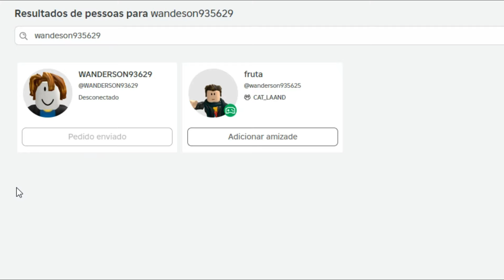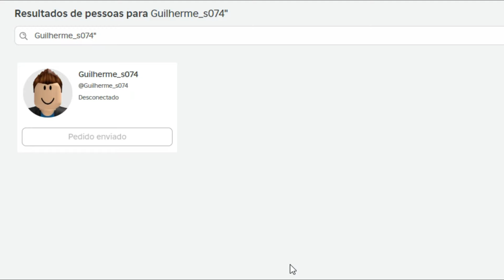NOVO CÓDIGO DA KITSUNE + 27 CÓDIGOS DE 2X XP BELI E RESET NO BLOX FRUITS 2024 - blox fruit codes...